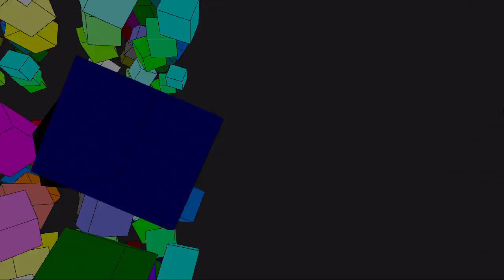13. colorful cubes in a grayscale world by Walther, Korkkii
Released at Graffathon 2015 13th place in the beginner demo competition.